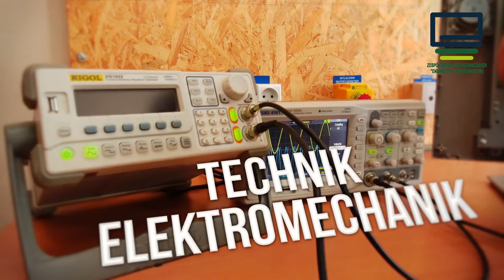KLASTER ENERGETYK 1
Spot promocyjny WZK "Victoria" S.A. w Wałbrzychu i Zespołu Szkół Politechnicznych "Energetyk" w Wałbrzychu.